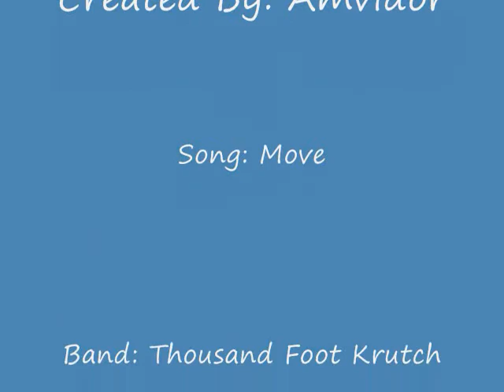Hunter X Hunter MOVE!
Well this is pretty cool isnt it :D Well I've worked on this for about just two days, you know its summer so made it for fun and its good!
Isnt Biscuit cute :3

# I forgot to put my intro which so yeah...#